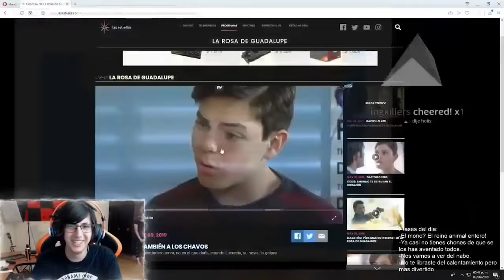MISSASINFONIA Nos Cuenta sus SECRETOS en YOUTUBE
| Contactame |

2- Ver  los comerciales completos y dejar tu like.

3- Únirte al canal como patrocinador por solo $99 pesos mensuales  (arriba hay un boton azul que dice unirte)

7-Hago esto por que disfruto comunicar ideas, opiniones y sueños cumplidos y por cumplir , mi opinion es sincera  y con el objetivo de  ayudarte a tomar una decisión de manera desenfadada y relajada del mundo del cine y de los videojuegos o simplemente pasarte un buen rato.

 A.Ness